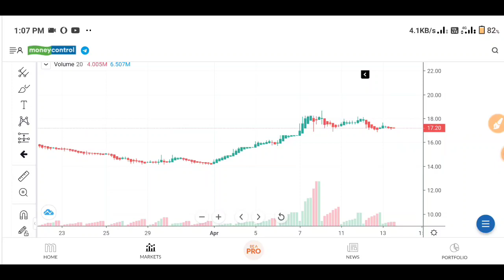Bajaj hindusthan sugar ltd latest news। Bajaj hindustan sugar share latest news। Bajaj hindusthan